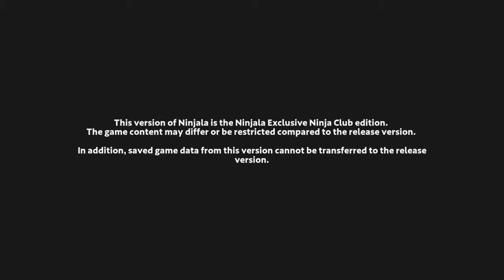MC Plays: Ninjala Beta 2